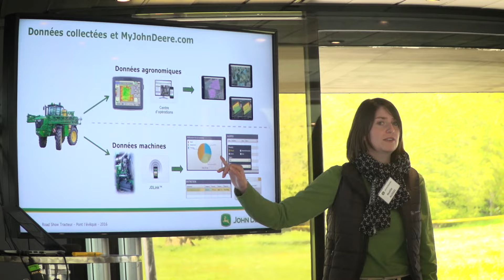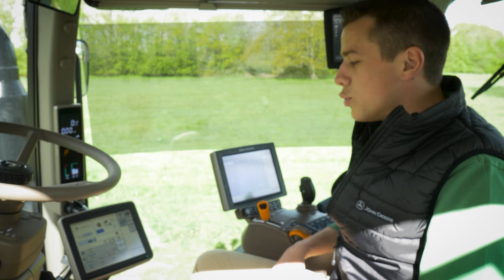John Deere Manure Sensing - DeereTour 2016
Capteur de mesure et d’analyse des constituants du lisier : une avancée technologique John Deere majeure !